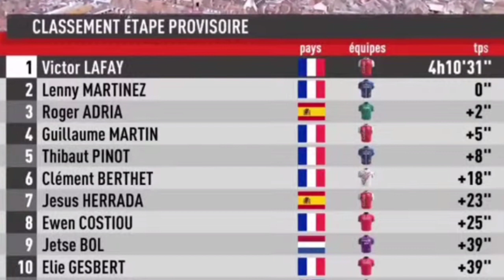Victor Lafay Wins | 2023 Classic Grand Besançon | 2-Up Uphill Battle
Victor Lafay Wins | 2023 Classic Grand Besançon | 2-Up Uphill Duel

Victor Lafay was quoted saying

Classification

1  FRA LAFAY Victor
Cofidis 125 04:10:31
2 FRA MARTINEZ Lenny
Groupama-FDJ 85 + 00
3 ESP ADRIÁ Roger
Equipo Kern Pharma 70 + 02
4 FRA MARTIN Guillaume
Cofidis 60 + 05
5 FRA PINOT Thibaut
Groupama-FDJ 50 + 08
6 FRA BERTHET Clement
AG2R Citroën Team 40 + 18
7 ESP HERRADA Jesus
Cofidis 35 + 23
8 FRA COSTIOU Ewen
Team Arkéa-Samsic 30 + 25
9 NED BOL Jetse
Burgos-BH 25 + 39
10 FRA GESBERT Elie
Team Arkéa-Samsic 20 + 39
11 AUS O'CONNOR Ben
AG2R Citroën Team 15 + 46
12 ESP IRIBAR Unai
Euskaltel-Euskadi 10 + 49
13 BEL MONIQUET Sylvain
Lotto Dstny 5 + 49
14 ESP DIAZ Jose Manuel
Burgos-BH 5 + 54
15 ARG SEPULVEDA Eduardo
Lotto Dstny 5 + 54

Music
1.
2. Splice app (GoPro)
Upcoming events
Tread Worn Journeys 體育頻道
فقي قناة الرحلات البالية الرياضية
ट्रेड वॉर्न जर्नी स्पोर्ट्स चैनल
Banda de rodadura gastada Journeys Sports Channel
Tread Worn Journeys Chaîne sportive
ট্রেড ওয়ার্ন জার্নিস্ স্পোর্টস চ্যানেল
Спортивный канал Tread Worn Journeys